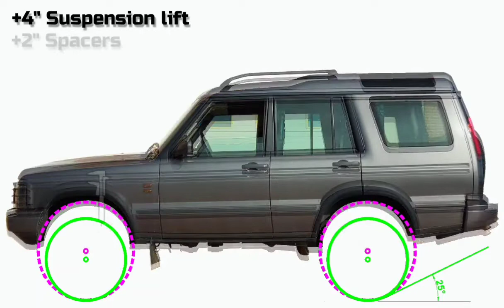Taking The Disco to New Heights: The Lift Project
Between the date this video was posted and today I decided that it would be more appropriate to limit myself to 33 inches and not 35 so as not to have to upgrade as many elements for limited additional gain. I will limit myself to redesigning the radius arms, wattslink, draglink, spacers, abs cables and brake pipes. I will eventually replace the transfer case with that of a Defender 1.41 equipped with CDL.
In the end, lockers will end the list and not one more bolt...